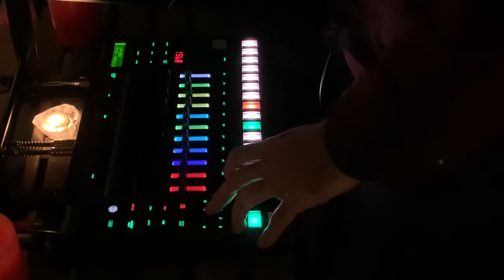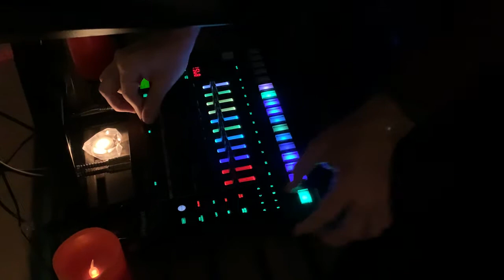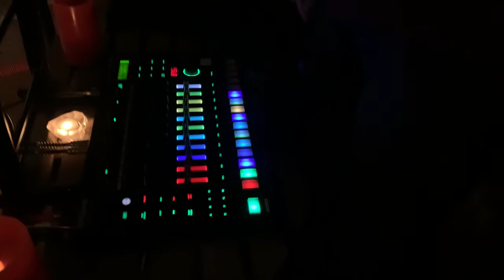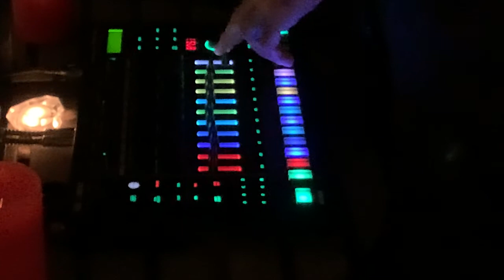Sonic Entropy - Constallations pt. II - Nightline Mix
Live performance of the Sonic Entropy album - Constallations
This "Nightline Mix" includes the last tracks from the album, plus an additional 3 bonus tracks!
The entire album was composed and performed live without a computer, using only a Roland TR-8S Rhythm Performer and a Korg Minilogue xd Analog Synthesizer.